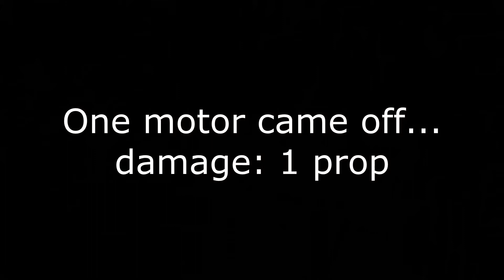Maidenmini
Maiden flight of my mini quad